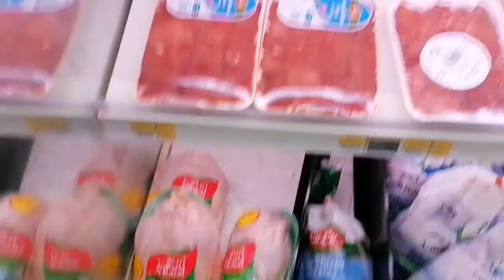LuLu Hypermarket Shopping today !!UAQ LuLu visit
Today we Lulu Supermarket Went and did a lot of shopping Special Discount was must Watch video